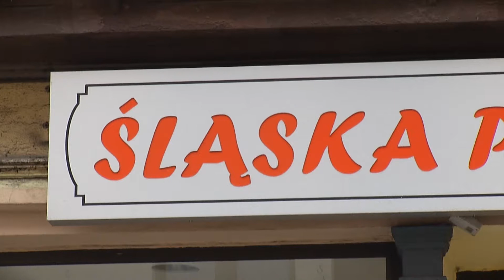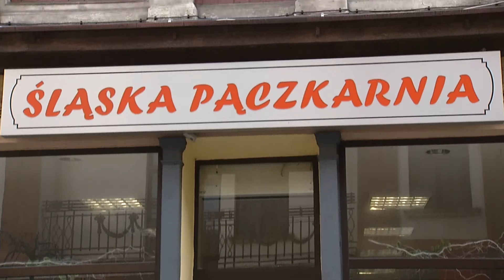Zoom przy kawie - Pączki